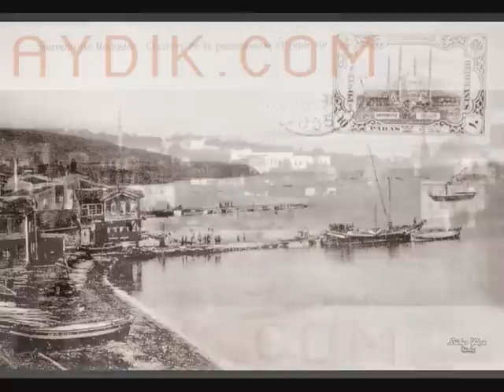Eski Tekirdag ,Βισανθη (Bisanthe)